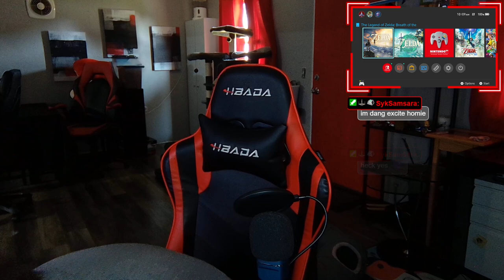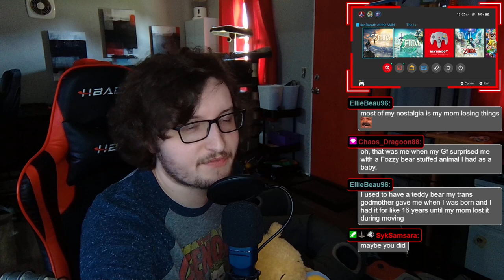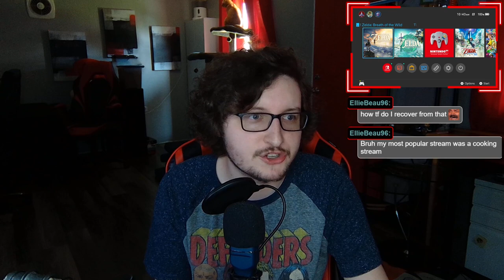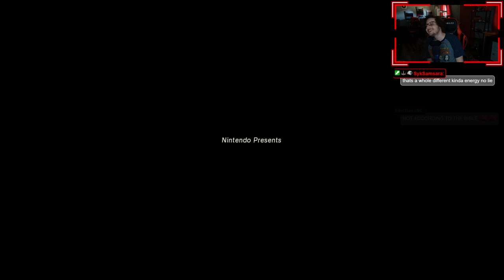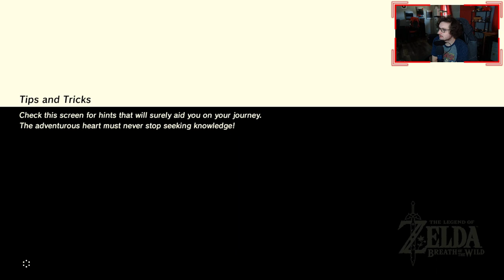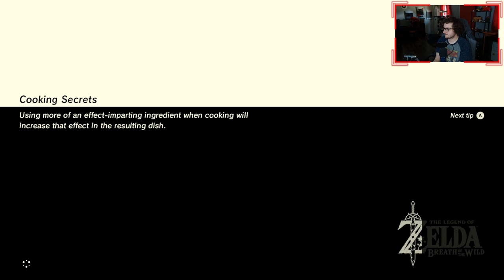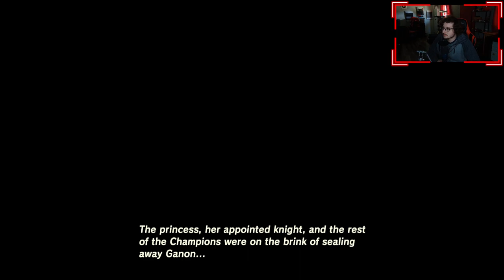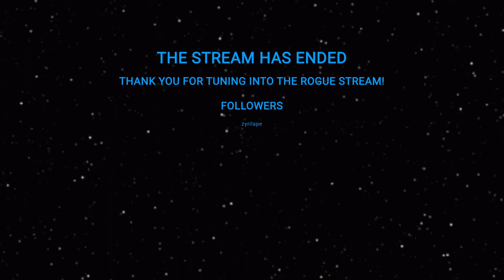Taking a Deep Breath of this Wild! Awaken to the Future and Forge Your Own Path!!!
Taking the dive into Breath of the Wild before Tears of the Kingdom! Starting with the tutorial area of the Great Plateau, we begin our adventure to save Hyrule!